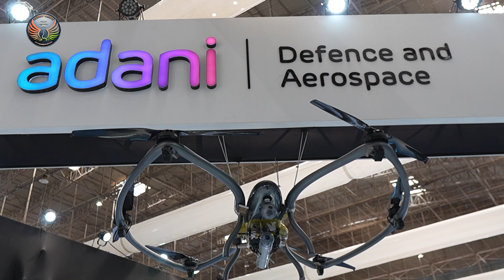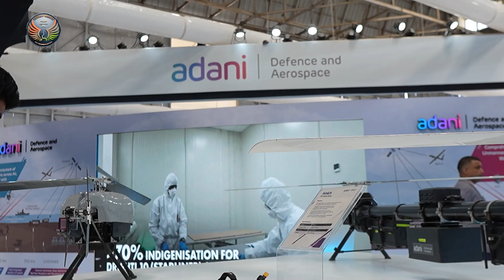DRDO, Adani Defence Launches India’s First C UAS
Adani Defence and Aerospace showcased cutting-edge AI-enabled drones and unveiled a revolutionary Vehicle-Mounted Counter-Drone System at Aero India2025. It marks the first public display of these advanced indigenous technologies, underscoring the company’s commitment to bolstering India’s defence capabilities.

India’s first Vehicle-Mounted Counter-Drone System or mobile counter-unmanned aircraft system (C-UAS) was launched under the public-private partnership developed under Defence Research and DevelopmentOrganisation- DRDO’s transfer-of-technology framework. The company is also leveraging AI to enhance drone capabilities.

From detection of enemy activity to offensive operations,
Adani Defence’s drones span various sizes and functionalities, offering unparalleled versatility in modern warfare scenarios.